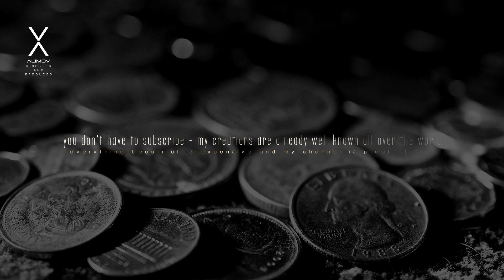A V S Y DANCE TOP & AS ➢ song 94 ✦ full hd ✧ DS 5.1